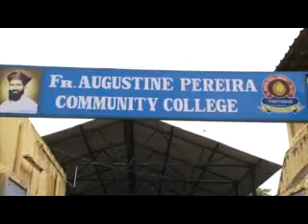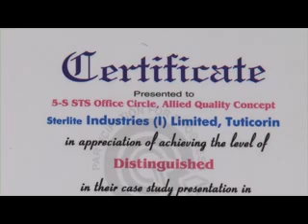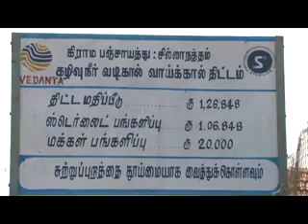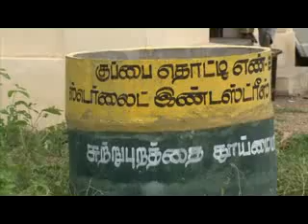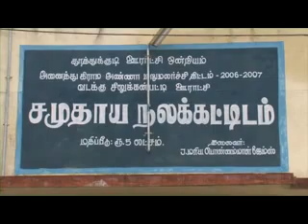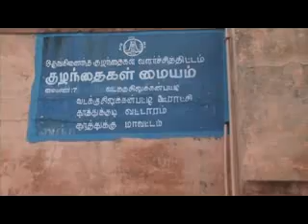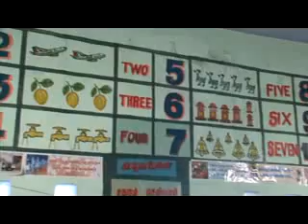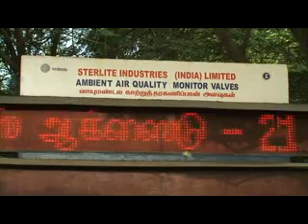Sterlite Copper -- Social Outreach Programmes (Women Empowerment)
Sterlite Copper has woven social responsibility into its business fabric right from its inception in 1996-97. The company believes that business objectives should include overall development of communities around its surrounding areas. The aim has always been to go beyond mere 'corporate social responsibility' to understand the real needs and genuine concerns of the people and provide the necessary stimulus to not only address these issues but ensure social involvement, acceptability and sustainability.
Empowering women to substantiate family earnings has also been a focus area of the company. Sterlite had initiated formation of Women Self Help Groups (SHG) a decade back in surrounding villages. Today, that number has grown to1056 benefitting more than 15,000 women. 143 Income generation projects were initiated in rural areas like mushroom cultivation, bed making, candles making etc. One of the women from the Sterlite initiated SHG has been awarded the best women entrepreneur award by the Confederation of Indian Industries (CII) in 2008.